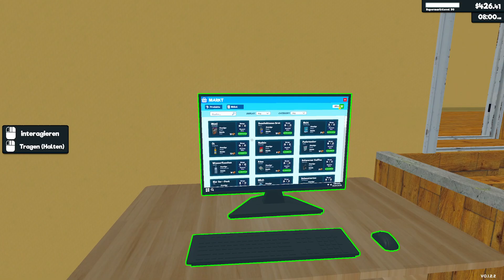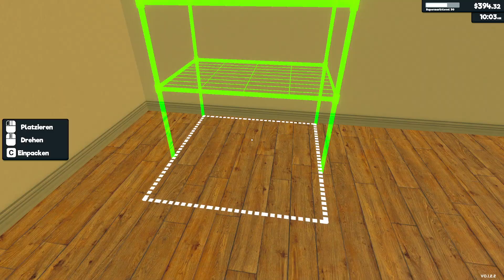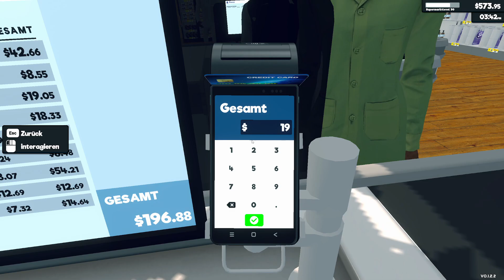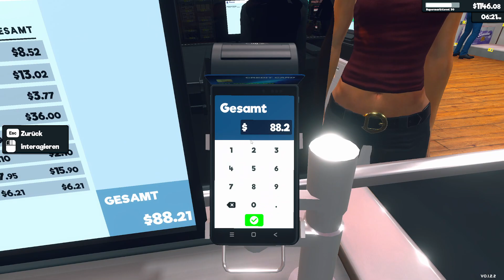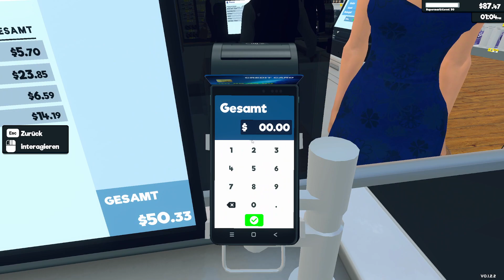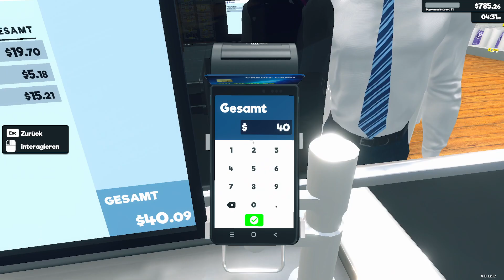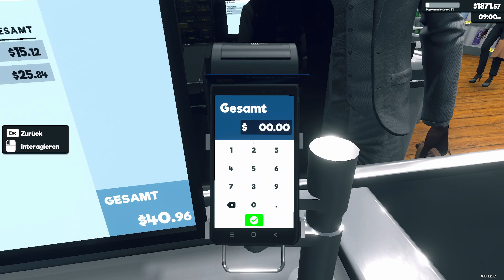Neue Mods! Scanner und Mehr Platz im Warenkorb!!! Supermarket Simulator #008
Hallo! Wir haben uns ein Supermarkt gekauft! Wollen wir m al schauen ob wir den mit allen drum und dran ordentlich geleitet bekommen!